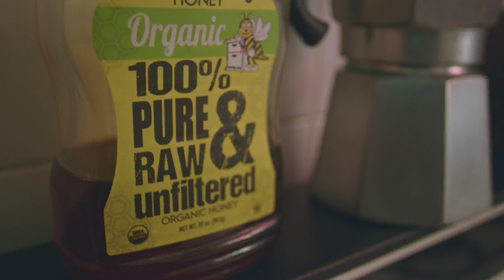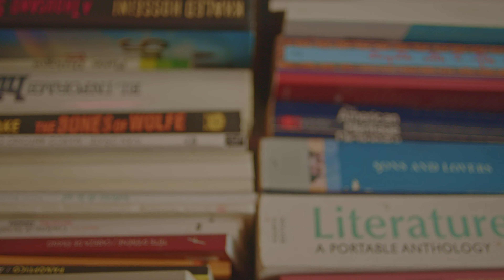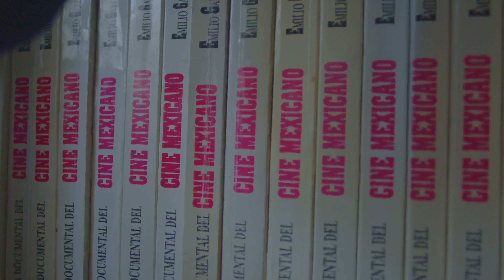THIS IS HOME A Film By Tschka Moran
Muchos de nosotros consideramos “Hogar” a la casa materna, la casa donde crecimos. Usualmente, en los países donde se origina la emigración, no es usual cambiar de casa asi que el concepto y el arraigo a la casa materna es fuerte. En la emigración a otros países, nos damos cuenta a los años de esa perdida. Le hice esa pregunta a algunos amigos mios y esta fue su respuesta.THIS IS HOME